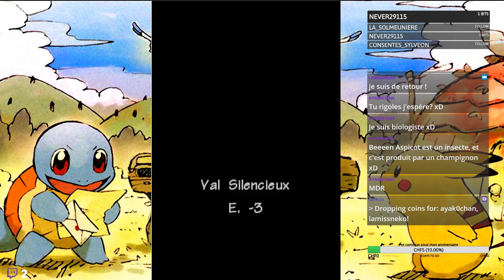EP 4 - Pokémon Donjon Mystère ¦ Mais qu'est-il arrivé à l'escouade Tengalice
La suite des aventures de l'équipe de secours JE REFUSE!

Crédits ♪:
- Musique d'intro: "Enigma" by Flashburn